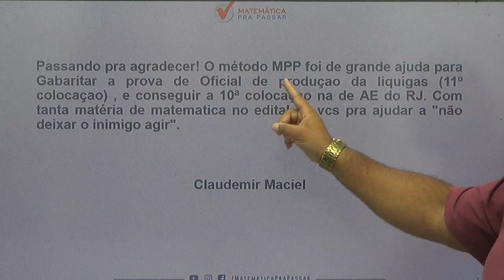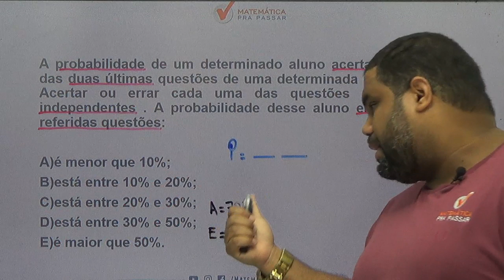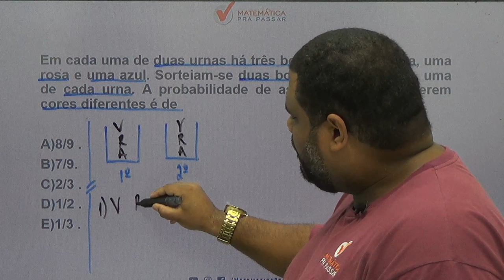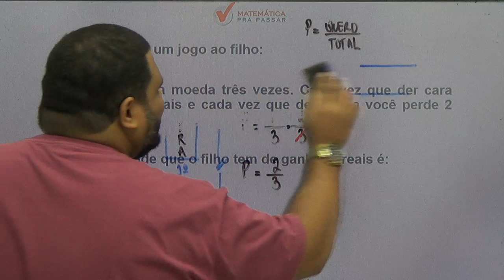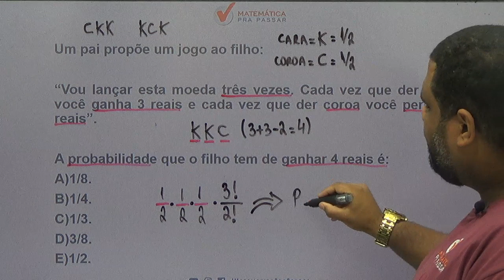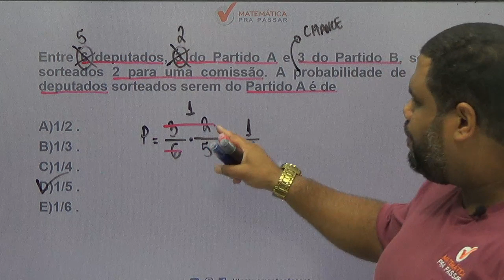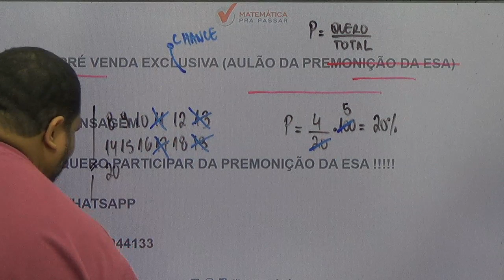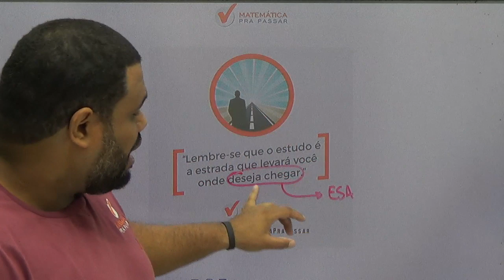MATEMÁTICA PARA CONCURSO DA ESA [2019] : NÃO ERRE MAIS QUESTÕES DE PROBABILIDADE NA PROVA DA ESA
Aprenda Matemática para ESA com o MÉTODO MPP!